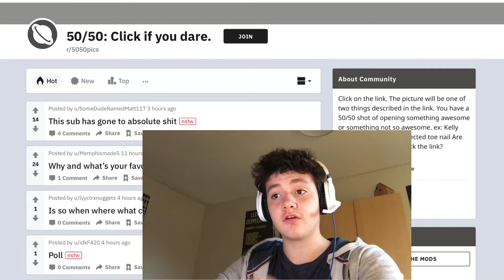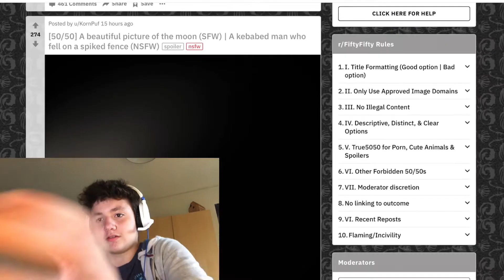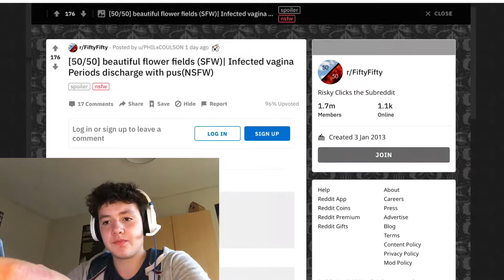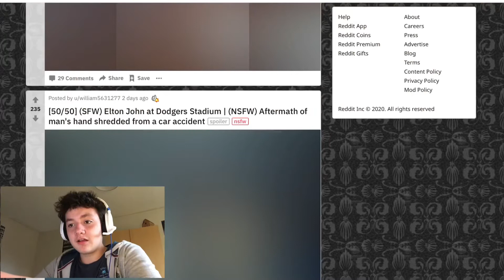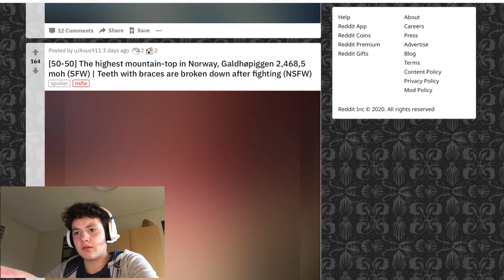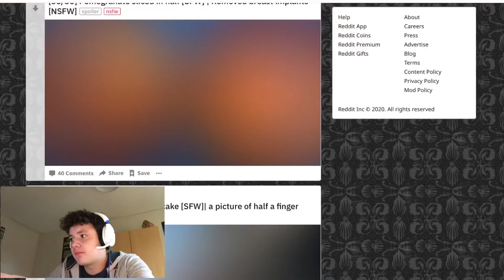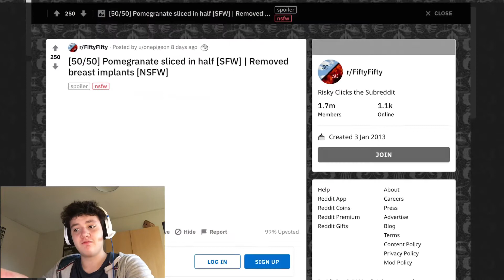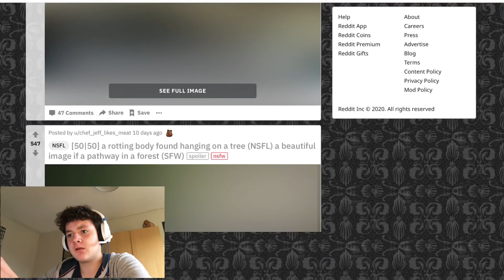Warning ⚠️: DO NOT WATCH IF YOU CANT HANDLE GRUESOME PICTURES, Reddit 50/50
Share GamingParker Reddit50/50